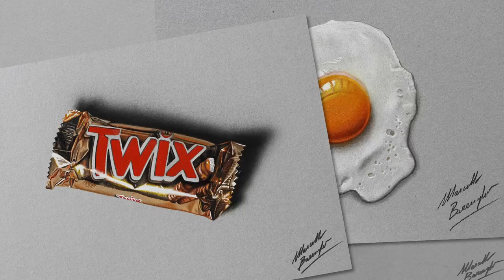Drawing Time Lapse: Robocop helmet - hyperrealistic art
I also used my old airbrush for doing some shadows

THIS DRAWING TOOK ME:
2 hours and 58  minutes

How to draw and color the RoboCop helmet, mixed media on gray paper by Marcello Barenghi - Italian Art.

Dibujo hiperrealista time-lapse: el casco de RoboCop
ハイパーリアルな描画 - タイムラプス -  ロボコップのヘルメット
超真实的绘图 - 的时间推移 - 机械战警头盔
Dessin hyperréaliste time-lapse: Casque de Robocop
Disegno iperrealista in timelapse: il casco di RoboCop
Desenho hiper-realista time-lapse: Capacete de Robocop
гипер-реалистичный рисунок - покадровой - Робокоп шлем
Hyper-realistische Zeichnung - Zeitraffer: Helm von Robocop